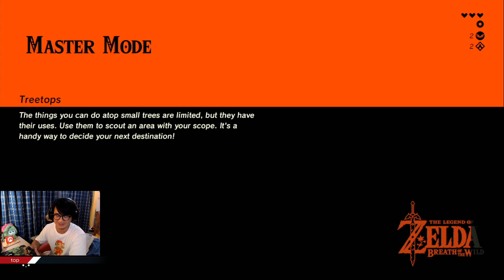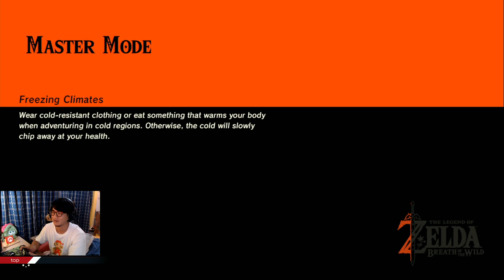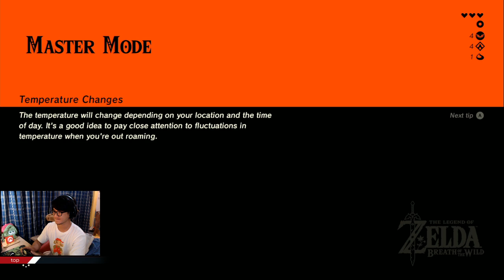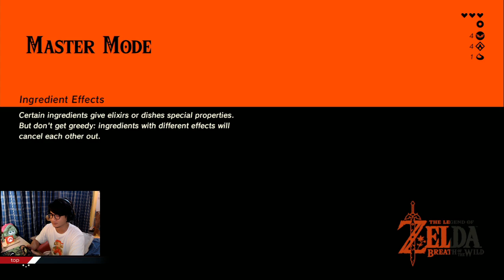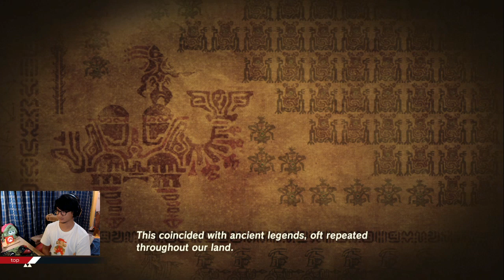มาสเตอร์โหมด ตอนที่ 2 The Legend of Zelda: Breath of the Wild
มาสเตอร์โหมด ตอนที่ 2 The Legend of Zelda: Breath of the Wild ll Nintendo Switch